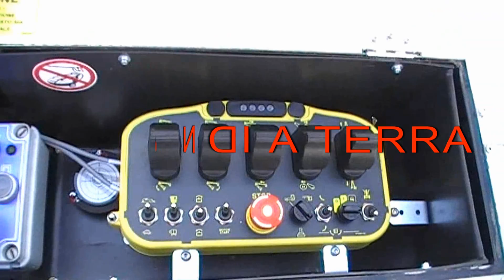Piattaforma aerea con sbarco in quota Cela DT22_25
Piattaforma aerea CELA DT  con doppio braccio telescopico, altezza massima di lavoro mt. 22,00/25,00, sbraccio massimo mt. 12/9 con traverse estese, punto di snodo a 14 metri. Portata max in navicella 230kg, Comandi elettroidraulici proporzionali compensati con flow sharing, pompa d'emergenza manuale, rotazione torretta continua. Cestello standard di dimensioni 1400 x 700 x 1100 mm., presa 230 V., rotazione cestello 90°+90°, comandi a controllo elettronico, piano di calpestio in lamiera antisdrucciolevole, comando in cesto per avvisatore acustico e avvio e spegnimento motore autocarro. Teleassistenza con modem GSM, stabilizzazione automatica, lavoro sotto il piano stradale, pianale con sponde in alluminio opzionale. DOCUMENTAZIONE IDONEA PER SBARCO IN QUOTA, E OMOLOGAZIONE PER UTILIZZO CON GANCIO DI SOLLEVAMENTO Possibilità del cestello da mm 1800, 1400 e/o 700 , piattaforma per carico materiali certificata, verricello di sollevamento. Il tutto montato su Iveco Daily 35S12
Vieni a scoprire le importanti agevolazioni del Piano di Transizione 5.0!!